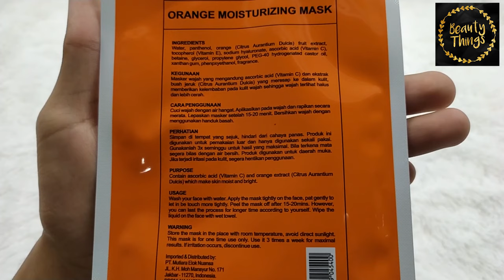BEAUTY HOST ORANGE